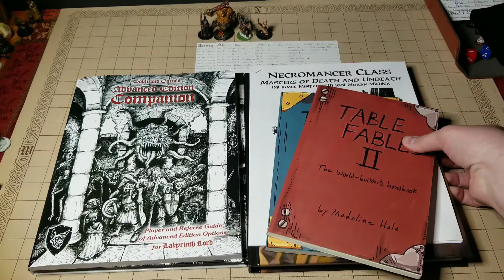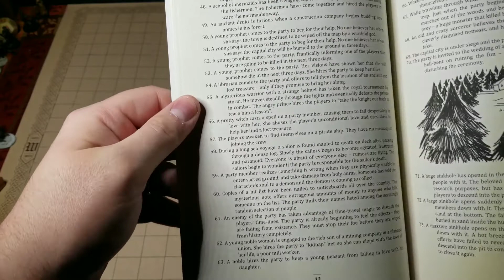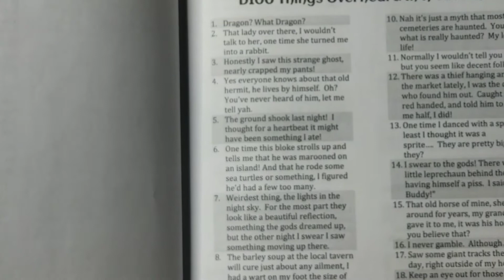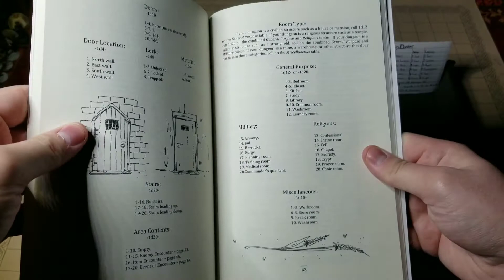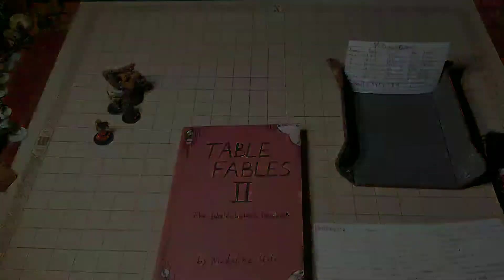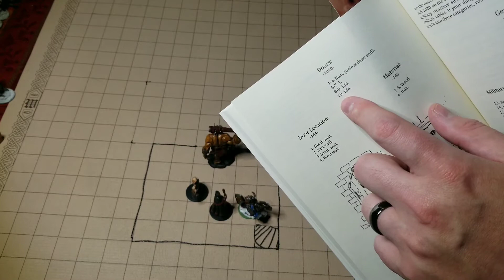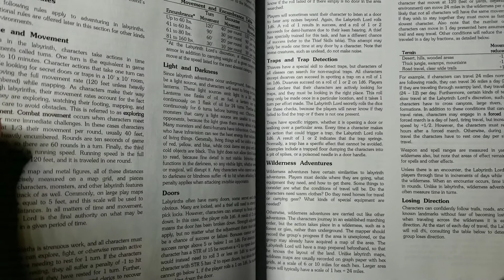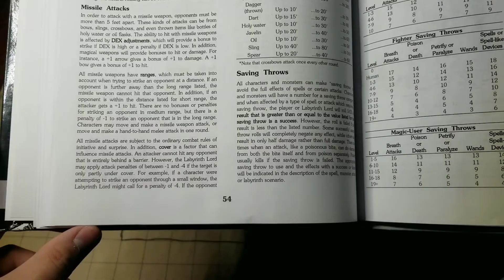Labyrinth Lord Solo Part 8: Ghosts of the Past